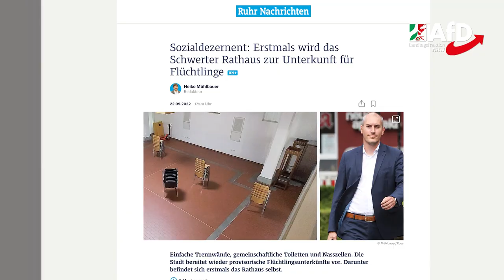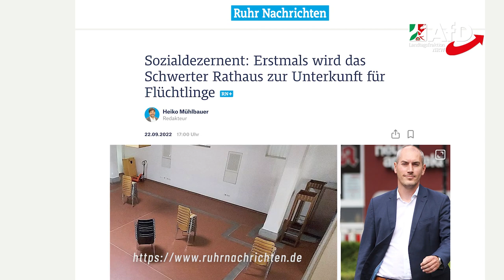AfD vor Ort: Migrantenansturm über Balkanroute! – Sven Tritschler (AfD)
Der Migrantenansturm über die Balkanroute ist nirgends mehr zu leugnen. Gleichzeitig berichten die Medien kaum. Sven Tritschler (AfD-Fraktion NRW) war deshalb selbst auf der Balkanroute unterwegs und brachte die Bilder mit, die in Deutschland wohlweislich gemieden werden!